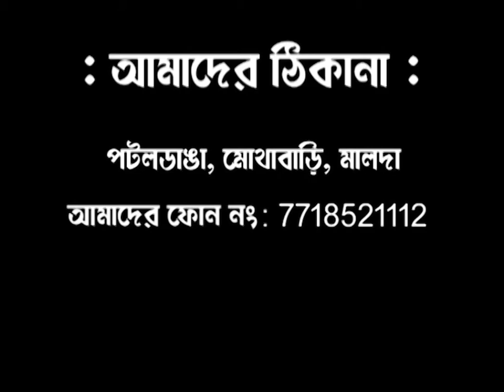লক্ষ‍্য এলাকার উন্নয়ন,চটি পায়ে জনসাধারণের দুয়ারে চাঁচলের বিধায়ক